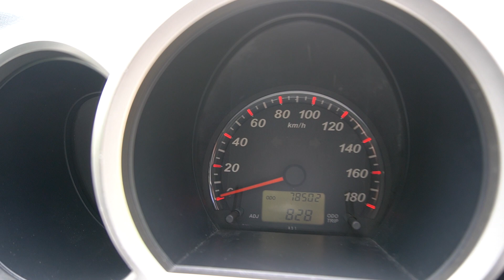SNB486E YOM:2006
TOYOTA RUSH 1.5 AT